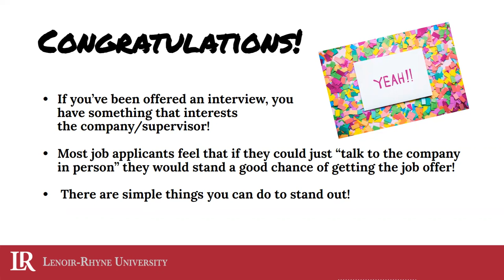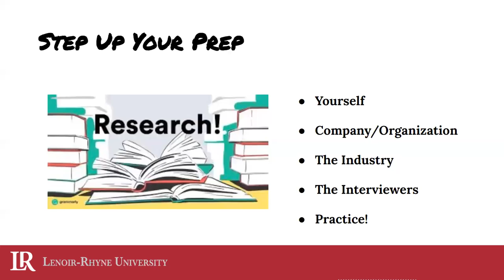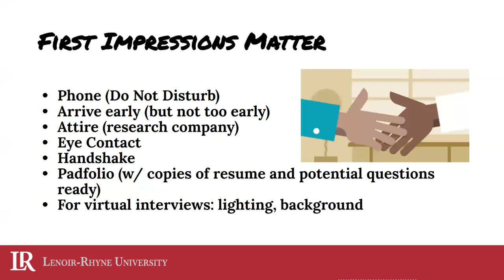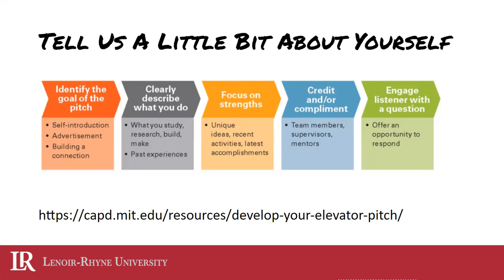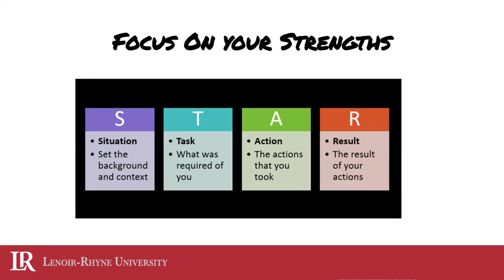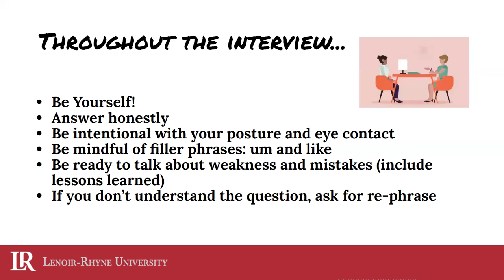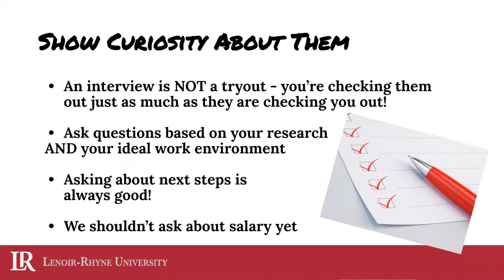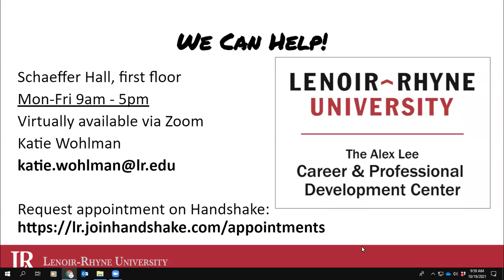Be A Star in Interviews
The LRU Career Center shares tips on how to stand out in interviews.